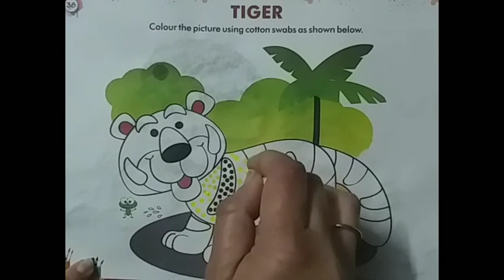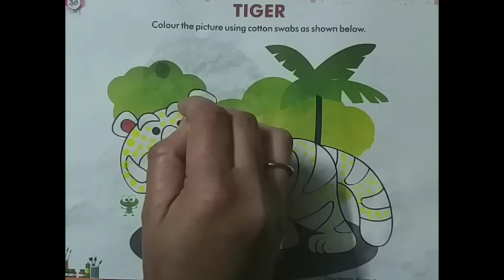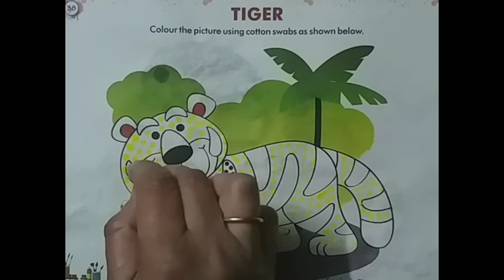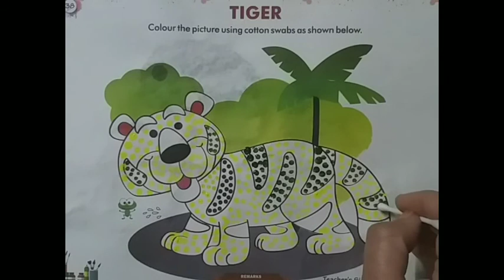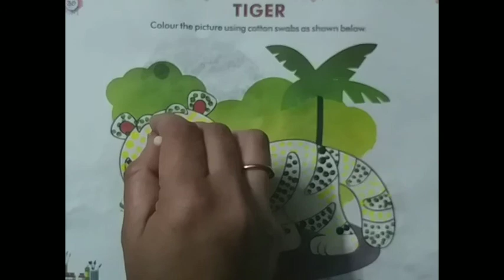Class-1, Subject-Art & Craft, Topic-Tiger, Video-19, Part-1 By-Mrs.Shweta Sharma.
Class-1,Subject-Art & Craft,Topic-Tiger ,Video no-19,Part-1,By-Mrs.Shweta Sharma.